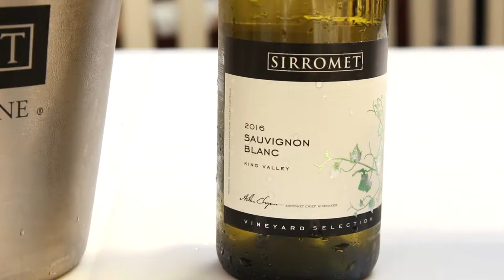Diner en Blanc Brisbane 2016 - Teaser Trailer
On the 22nd of October Brisbane will be dressed in white as this is the signature color of the international event "Diner en Blanc". At a secret location more than 3,000 people will have the picnic of the year, including amazing music, food and drinks. This years sponsors and partners will be Wintergarden Brisbane, Moreton Hire, Sirromet Wines, Uber, Hilton Brisbane and Cuisine on Cue. So get your tickets now and have an unforgettable evening.